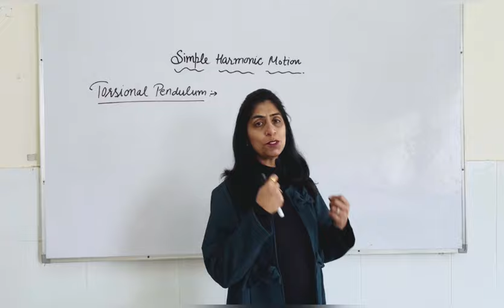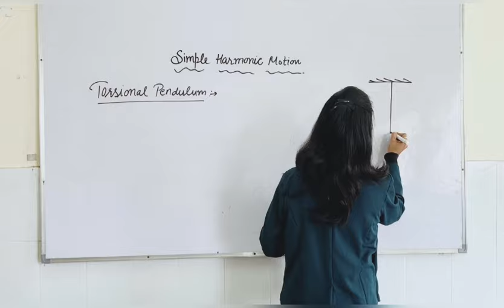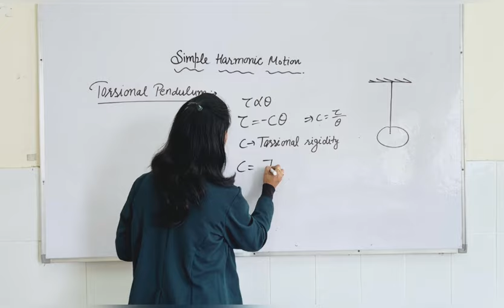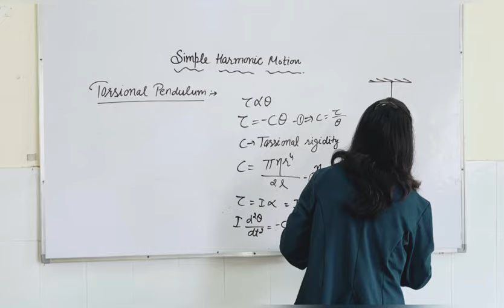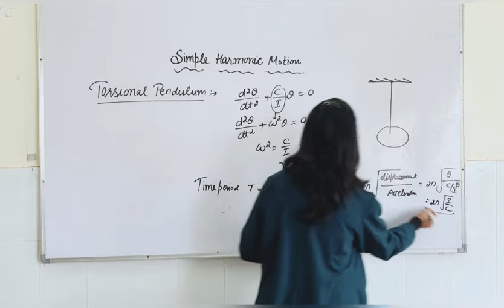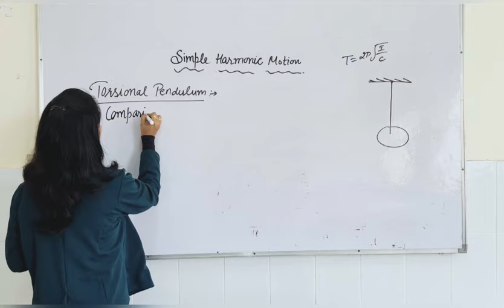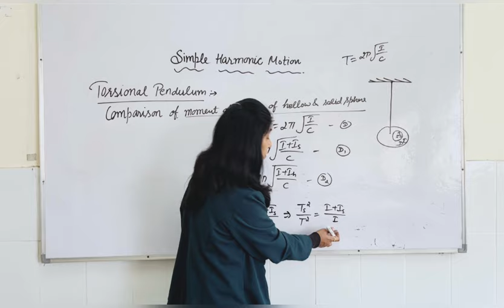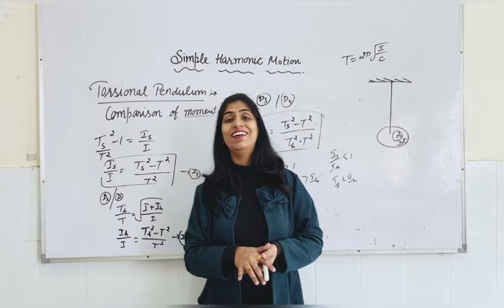Torsional Pendulum/SHM1​⁠@Genius Physics by Dr. Divya Jyoti Chawla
Presented video contains detailed discussion on Torsional Pendulum and systematic notes will be with you after watching the complete video. It is explained how to write such topics in exam to gain more marks. The real need to study this topic is discussed. And the topic is beneficial for secondary classes as well as BSc, MSc students and those preparing for competitive exams. Along with this video I recommend following videos to be watched

Simple Pendulum/SHM1@Genius Physics by Dr. Divya Jyoti Chawla